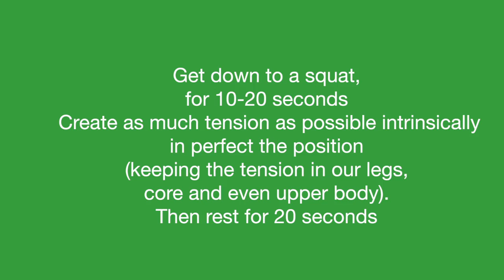Tension with intention, exercise to improve your strength.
Use isometric exercises also called static tension positions: the principle of this type of exercise is to hold a position with tension.

Per example, get down to a half squat, for 10 seconds we create as much tension as possible intrinsically in perfect position and perfect for, (keeping the tension in our legs, core and even upper body). Then rest for 30 seconds. Then try it again herder than the first time. Do that a few rounds.

Studies show that it generates strength gains, build muscles, and doesn’t damage the muscles as much as resistance training and we can do this type of exercise without equipment. We connect to our central nervous system developing better balance.